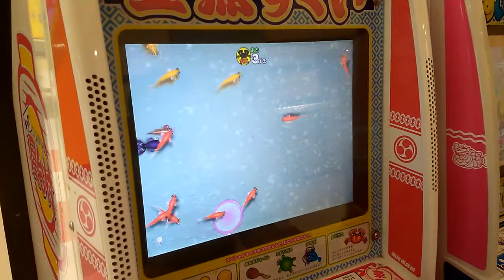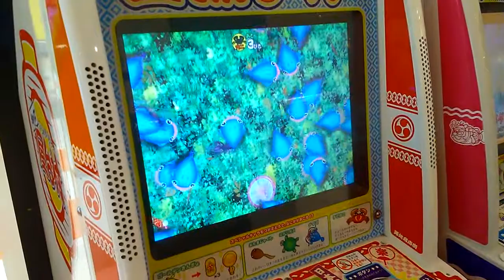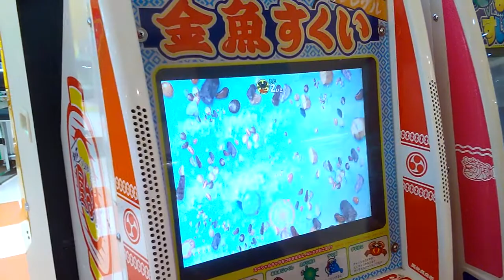〇金魚すくい〇ゲーセンでコインゲーム【1枚チャレンジ】メダルゲーム